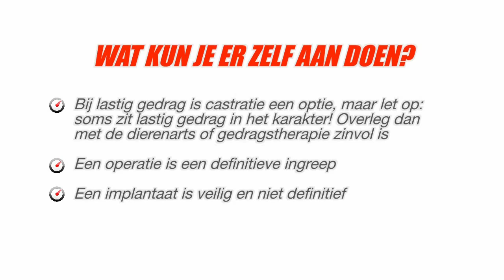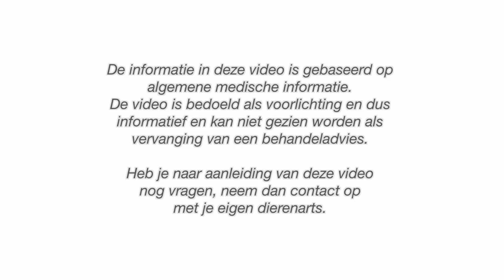100 Seconden Dierenarts - Omkeerbaar castreren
100 Seconden Dierenarts - Omkeerbaar castreren

De 100 Seconden Dierenarts video's gaan in op actuele gezondheidsvragen. De kijker krijgt van erkend gezelschapsdierenartsen handige tips en voor meer diepgang wordt verwezen naar achtergrondinformatie.

Alle filmpjes kennen eenzelfde opbouw. Eerst wordt de aandoening uitgelegd, gevolgd door 'Wat kun je er (zelf) aan doen' en 'Hoe kun je het voorkomen'. Tot slot wordt aangegeven wanneer je naar de dierenarts moet gaan. Een onafhankelijke eindredactie zorgt voor een veterinaire toetsing van de inhoud.

In korte filmpjes licht een erkend gezelschapsdierenarts binnen 100 seconden een gezondheidsvraag toe en geeft handige tips.

Ga naar voor meer informatie